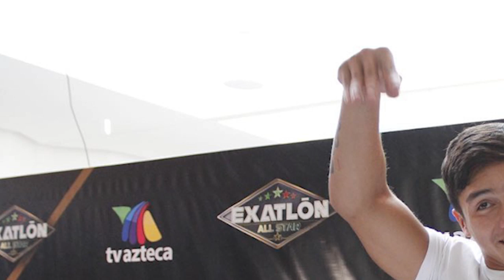😱ATLETAS DE EXATLON QUE ENCONTRARON LA FAMA EN TELEVISA